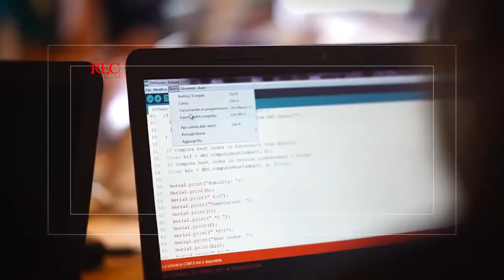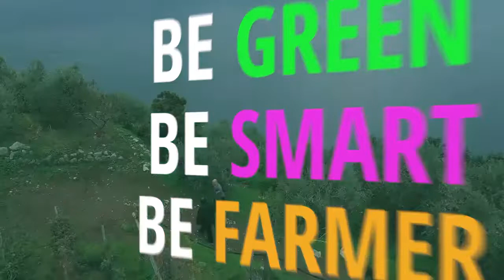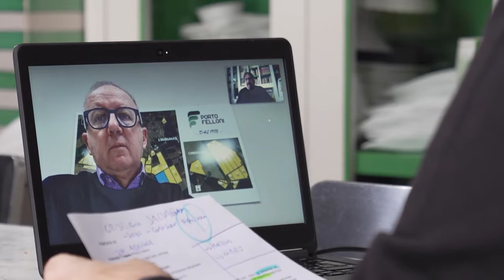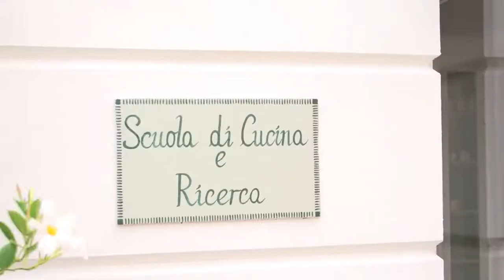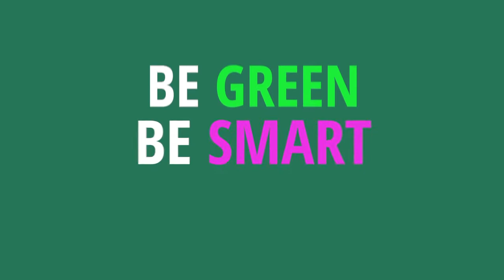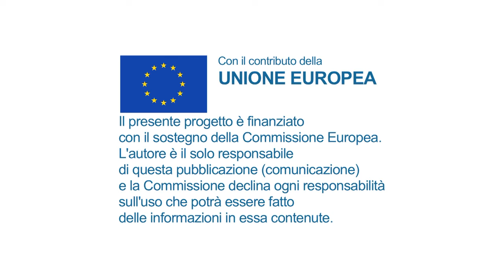"Con i droni sui campi evitiamo lo stress idrico"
La Porto Felloni è stata un'azienda pioniera nell'inserimento di tecnologie digitali in Italia. Satelliti, droni e analisi di laboratorio permettono una maggiore redditività e sostenibilità ambientale